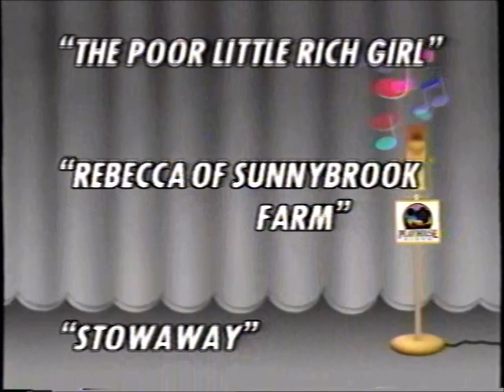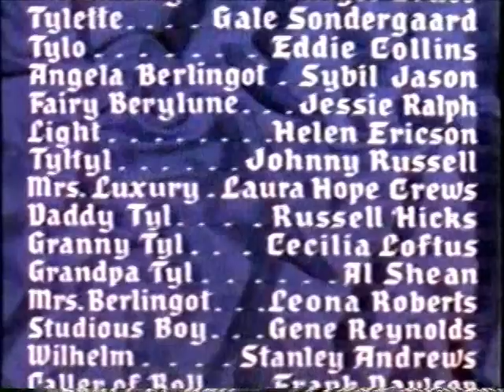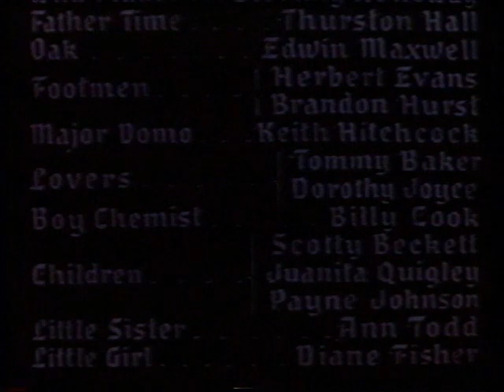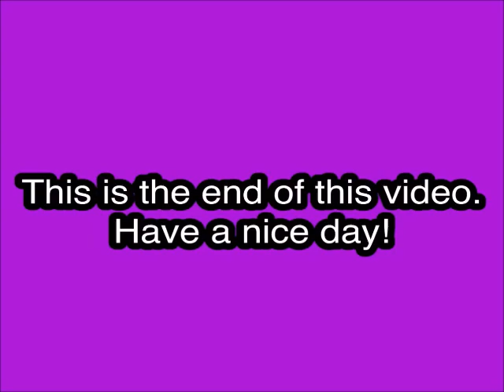Opening and Closing to The Blue Bird VHS (1989)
Tape distributor: Playhouse Video
Original release date: March 9, 1989
Catalog number: 1241
Tape print date: February 12, 1989 (43rd Day of 1989)
Duplicated by Technicolor Videocassette, Inc. (Livonia, MI)
VBI says *TVC 2*

Contents for the opening:

1. Playhouse Video logo
2. Playhouse Video Presents a Home Video Preview
3. The Shirley Temple Collection trailer
4. Check Your Local Video Store for Details/Feature Presentation
5. 20th Century Fox logo
6. Start of the film

Contents for the closing:

1. The End
2. Cast
3. FBI Warning screen